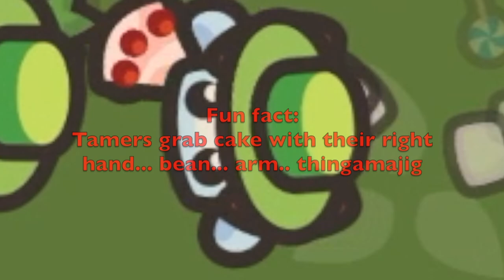Taming.io - Green Hat Gang terrorizes a random server!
Sooo uh I didnt really plan on doing anything, i was gonna record a new outro but alotta ppl joined me and vale so this is all about what happened:p

uh im not sure if its safe to put this into the description so ill just give the link:p
SIKE @AquaphotonYT told me its real (child friendly) name:)

I didn't know that this track slapped so hard lmao, search 'more peternity yo mama' if u wanna know why i thought of this^-^

uhhh tags time

first its older tags, then new:p

Taming.io noob hacker pro tamingio taming io new update mamot mammoth moth supremacy superdafaster please dont spell my name like that its supposed to be superdafster not dafaster if its too hard just call me super oki ty mrmonster mafija fortish toxic ogm ban lapamauve eh idk what to type here tbh im just kinda waiting till my video is ready to be viewed or sum so i also like poison fairy and im almost at 2m xp with it rn but cuz its a fairy it gets only 70%xp so yeh thats kinda sad but still ok well it got nerfed a bit but in the big picture it went from 10 to 16 to 14 or with hat and tail from 14 to 22 to 19 so im not gonna complain about the nerf also about the oryx nerf yeah i dont think it really needed it cuz it may have been 'too strong' but the pet also has some downsides and besides that the game doesnt have to be perfectly balanced right oh yeah pls buff lynx speed and skill or sum cuz i would really like that uwu ok bye hope u enjoyed evrything and cya later :3 ok new ones here uhhhh we just all took nagi in the end or smt idk why lol green hats cuz green is my fav color uwuwuwuwu ob 8 coming in a week maybe heh should i start a series called taming.io steriotypes cuz i kinda feel like it bruuehehehe okie byeeee